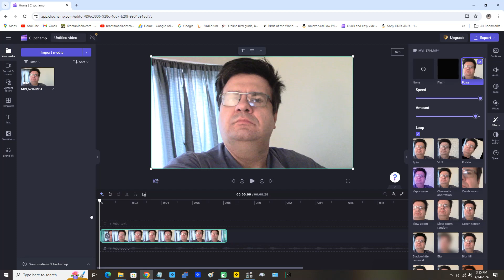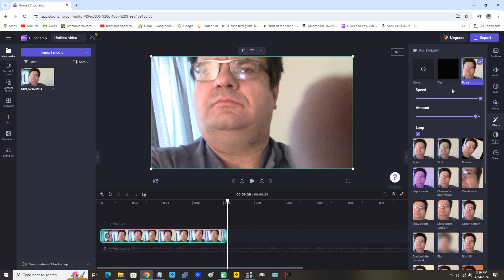Add The Pulse Effect In Clipchamp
In this video we demonstrate adding the pulse effect in Clipchamp.

We used Movavi Screen Recorder to record this video. You can purchase Movavi Screen Recorder here: